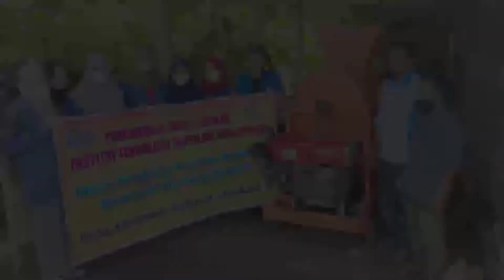Mesin Penggiling Kotoran Kambing mendukung Aksi Gerakan Pemupukan Organik di Kabupaten Lumajang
Lumajang sebagai wilayah Agraris dimana 80 persen penduduk bermata pencaharian sebagai petani. Data semester I Tahun 2011, lahan pertanian sebagai sumber pangan menunjukkan kondisi yang hampir kritis, dengan kandungan bahan organik tanah berkisar 0,63 – 1,51 % akibat penggunaan pupuk kimia. Salah satu strategi yang wajib ditempuh adalah melalui kegiatan meningkatkan kandungan bahan organik tanah dengan penggunaan pupuk organik dalam program SIGARPUN – Aksi Gerakan Pemupukan Organik. Kelompok tani “Karya Bakti II” Desa Kenongo Kecamatan Gucialit adalah kelompok tani yang mendukung suksesnya program tersebut dengan potensi yang dimiliki yaitu melimpahnya bahan baku berupa kotoran kambing. Namun Unit Pengolahan Pupuk Organik yang dimiliki kelompok Tani tidak bisa memecah kotoran kambing dengan baik sehingga perlu proses dan waktu yang lama untuk menjadikan pupuk organik. Kotoran kambing adalah limbah yang tidak bermanfaat dan memiliki geometri kulit yang keras. Dari keluhan masyarakat terkait kesulitan pengolahan pupuk organik dari kotoran kambing, maka pada abdimas akan dibuat mesin penggiling kotoran kambing untuk menghancurkan geometri kulit yang keras sehingga bisa digunakan sebagai pupuk. Mesin penggiling kotoran kambing adalah sebuah mesin dengan sistem mekanik dengan penggerak motor bensin yang dilengkapi dengan dua buah roll pengiling, motor bensin sebagai penggerak utama, dan di transmisikan dengan dua buah pulley dan v-belt.